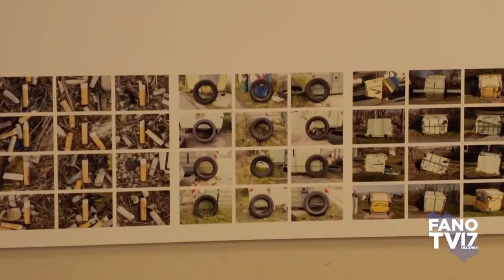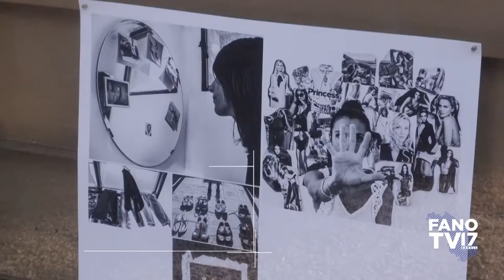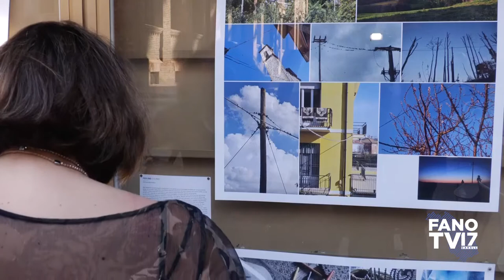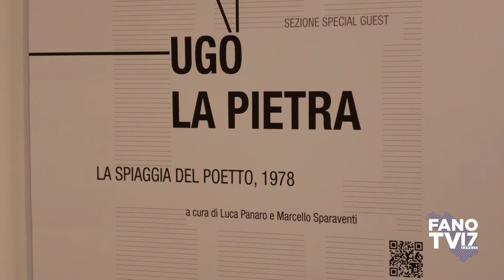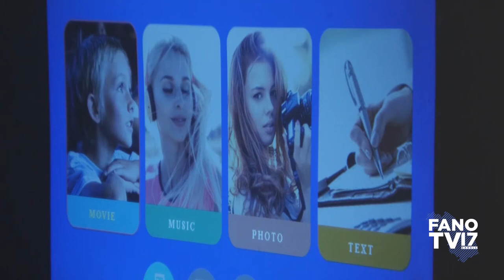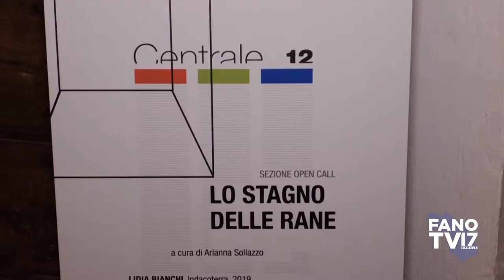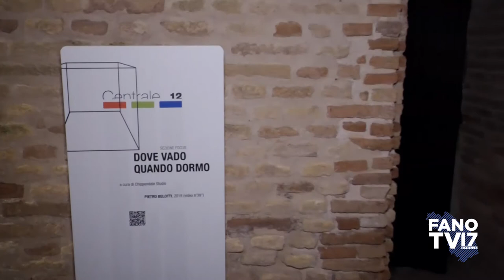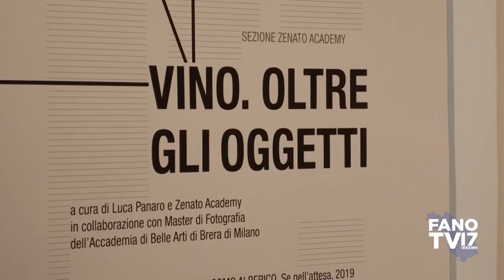Centrale Festival 2021